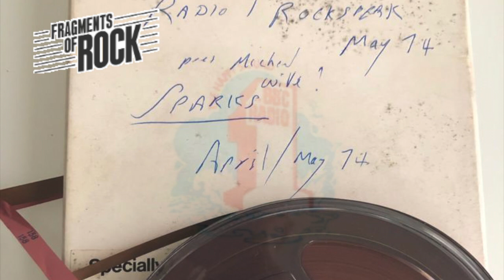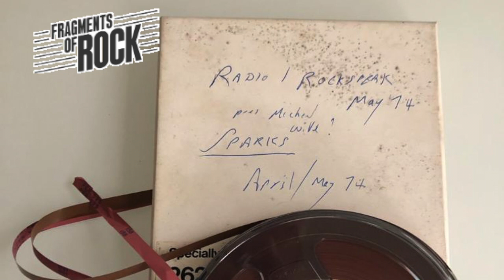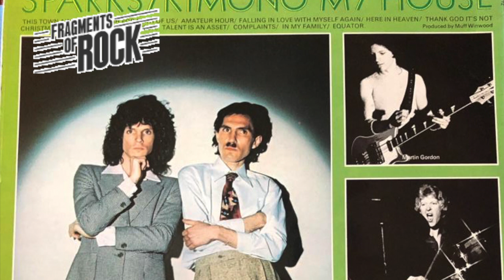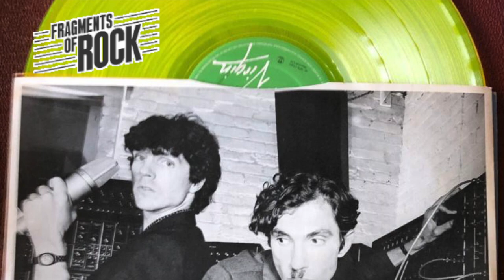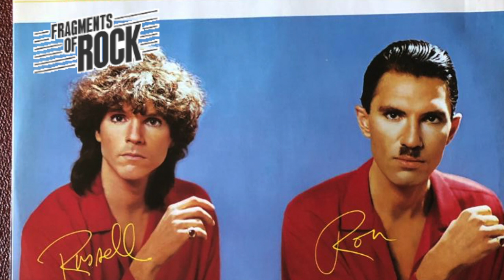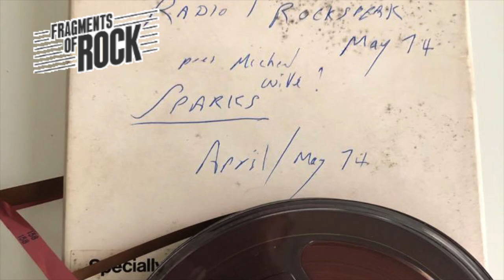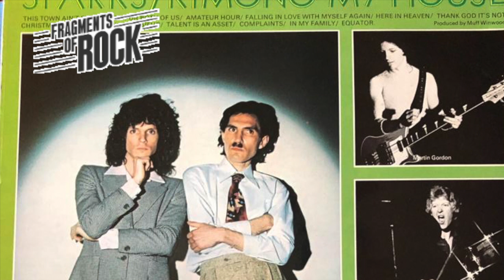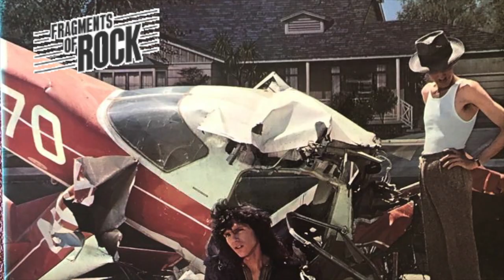Episode 8 : SPARKS 1974 Nottingham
It’s April 1974 and American brothers, Ron and Russell Mael, better known as Sparks are on tenterhooks over whether their first single, ‘This Town Ain’t Big Enough For Both of Us’ would make the all-important British charts. Their record label decided that one final push was necessary and I was asked to interview them. I did, and when they had their chart entry BBC Radio 1 was desperate for an interview with them. It turned out that my recording was the only one in the UK and it was aired on their show, ‘Rockspeak’ on the first Friday in May.
They explain the lyrics are about singer Russel is fed up with the tedium of where he is living and magnifying it into a movie situation… or is it?
We compare the old American Sparks with the new line-up in Britain and why the split occurred. I challenge them that they may have moved to this country because it would be easier to get noticed. They parry this with how important our cold climate is to productivity. In Los Angeles you would be foolish to be inside making music when the sun is shining outside. Ron shows me his hands and the chilblains that have resulted from living here.
I ask about his Charlie Chaplain moustache. ‘Charlie who?’ In the end they admit that Ron has been approached for a new Chaplain film.
They were in film fashion shoots and advertising hamburgers.
We discuss their US producer the legendary Todd Rundgren and why they split from him and are now with new producer, Muff Winwood.

Other interviews on Fragments of Rock, via johnholmes.co.uk include John Cale, Rick Wakeman in The Strawbs, Jon Lord and Eno in his early Roxy Music days.
Hope you enjoy these as well.

You can find out more about my life in my recently published autobiography ‘This Is the BBC Holmes Service’ Order at
Copyright @fragmentsmedia
Credit to Fabio Ferrea for the intro guitar